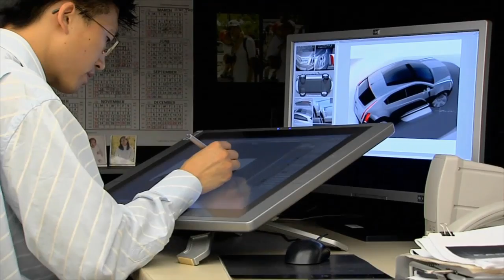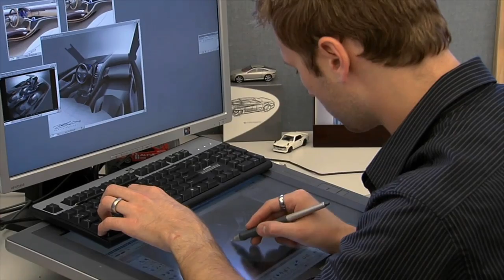Definition of Sustainability - Automotive Plastics and Crumple Zones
Sustainability. It’s a word you’ve probably heard a lot lately. But what does it mean?
An automotive definition of sustainability is simple: any lightweighted vehicle can consume less energy to move… every mile… for its entire useful life.
And the savings multiply globally.
Using less fuel means lower emissions –potentially much lower emissions. Lower emissions can mean cleaner air for us all.
Is a lightweight sustainable car a safer car? Of course. Consider the difference between cars of the 50’s and today’s lightweight family cars with air bags, seat belts, and multi-material crumple zones.

sustainability
Sustainability definition
Definition of sustainability
Sustainable definition
Environmental sustainability
Eco friendly
Eco friendly products
Sustainable living
Plastic manufacturers
Environmental science

A Film by Rob Krebs